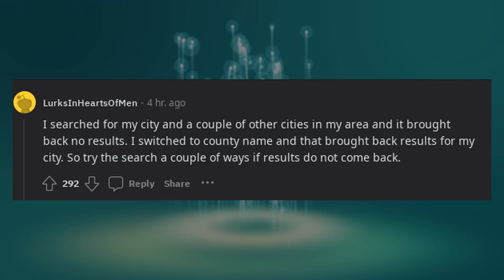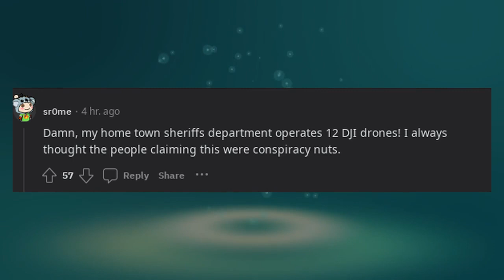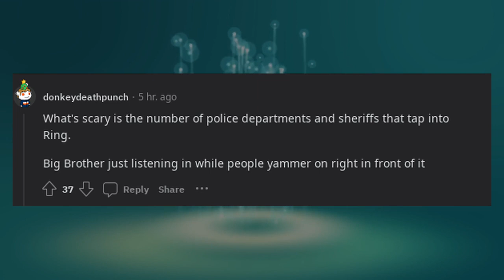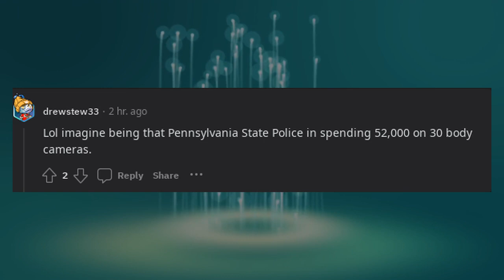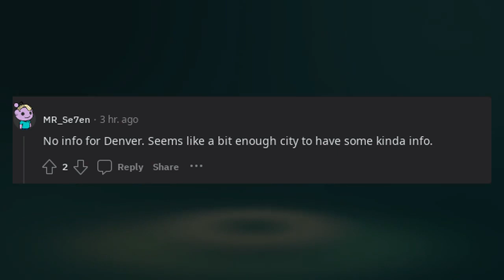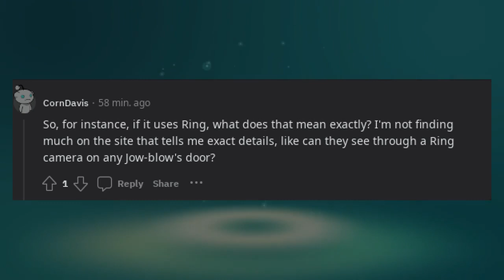You Should Know | YSK about the technology that local law enforcement uses